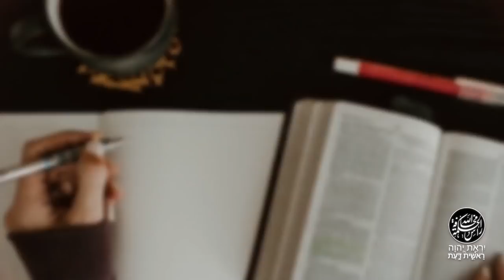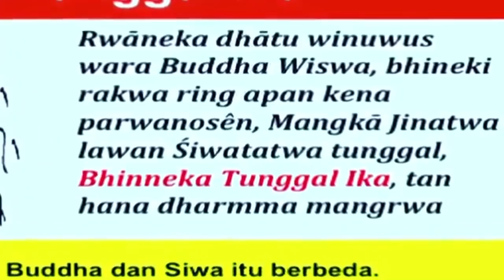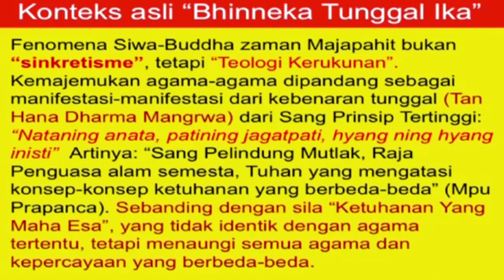MELURUSKAN RIZIEQ SHIHAB: INDONESIA NEGARA TAUHID?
Benarkah penegasan bahwa "Negara berdasarkan atas Ketuhanan Yang Maha Esa" dalam UUD 1945 berarti Indonesia adalah Negara Tauhid? Apakah pemikiran Rizieq Shihab ini meruapakan pemlintiran sejarah, sekedar buta sejarah, atau bahkan langkah mundur dalam berbagsa dan bernegara? Bagaimana makna etimologis dan filosofis "Ketuhanan Yang Maha Esa" dan implementasinya dalam bina neara di tengah-tengah masyarakat mejemuk "Bhinneka Tunggal Ika" (Berbeda-beda tetapi satu): Dahulu, Kini dan Esok?
Saksikanlah sampai tuntas tayangan ini agar anda mendapat pencerahan. Jika anda terberkati berikan LIKE dan SHARE seluas-luasnya. Todah Rabba.